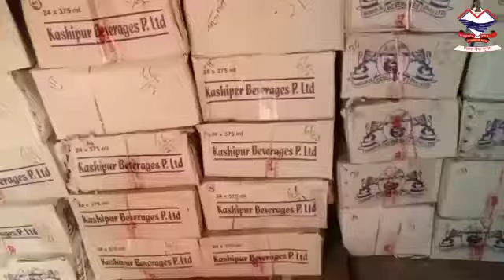SSP ALMORA का नशा मुक्त अल्मोड़ा अभियान जारी*अवैध शराब का कारोबार नशा तस्कर पर पड़ा भारी*